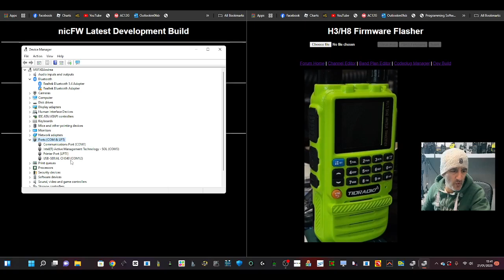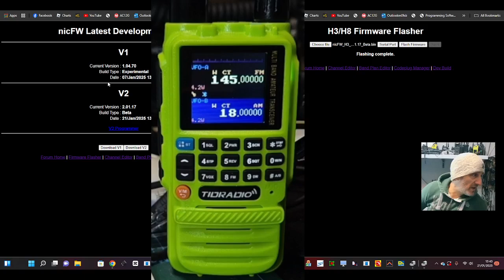NicSure - Firmware Flasher Process - Tid Radio H3/H8